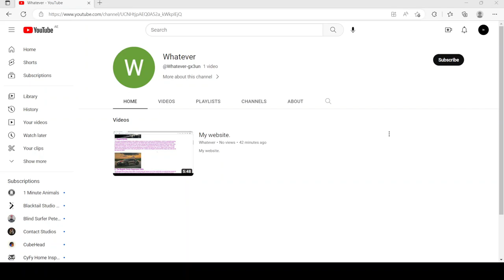My new account.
This video shows the new account I had just created.